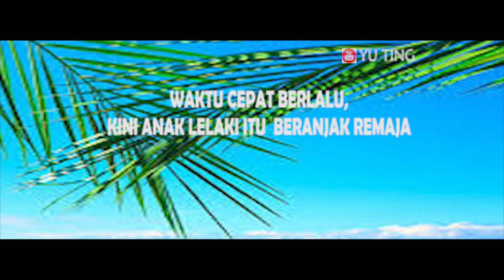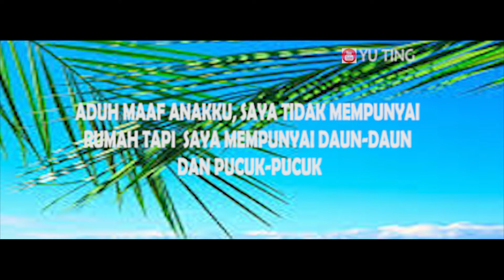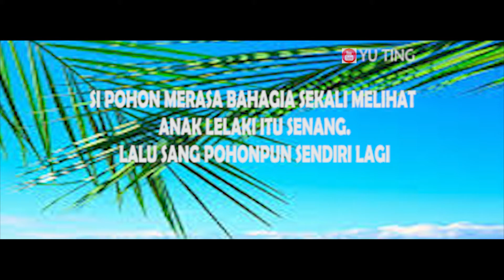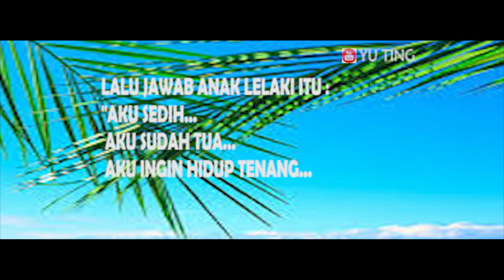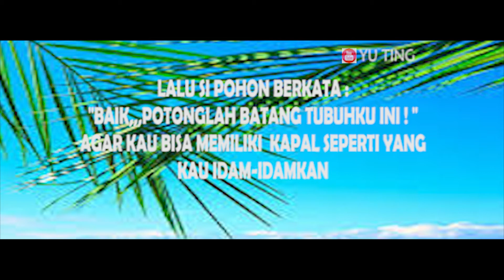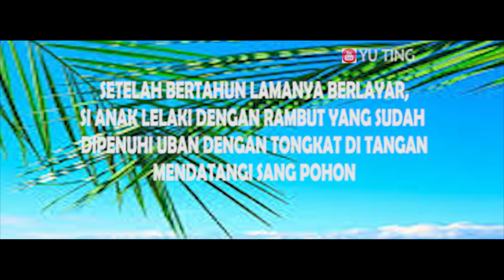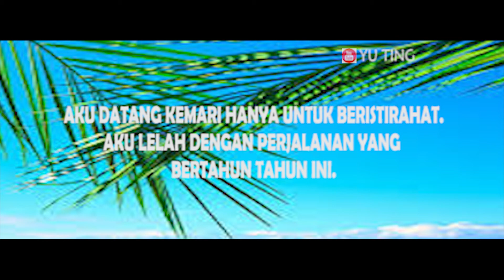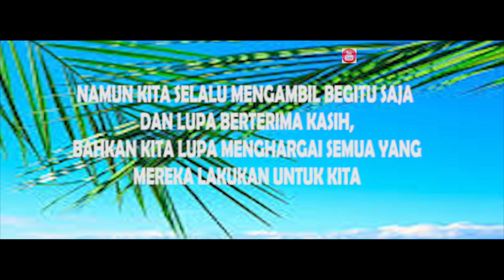PENGORBANAN SEORANG IBU (PART.02)